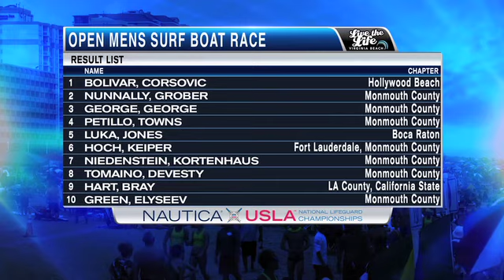2014 Nautica US Lifeguard Championships SEG 10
Open Mens Board Rescue Race plus highlights Open Mens Boats